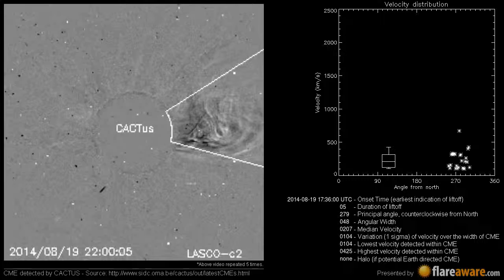A Non Earth directed CME at 2014-08-19 17:36:00 UTC